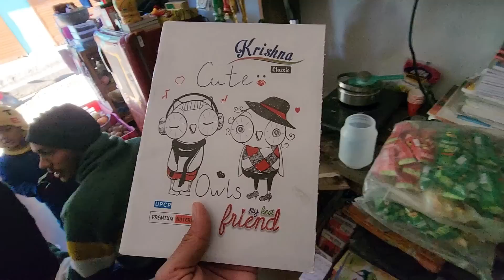Rishu कॉपी लेने दुकान में चला गया || Pahadi Lifestyle Vlog || Cool Pahadi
Rishu Copy लेने दुकान में चला गया

Uttarakhandi Lifestyle

From-

Camera :-
Go Pro Hero 8 Black
Sony Handycam

हमारे घर में खुशखबरी आ गई